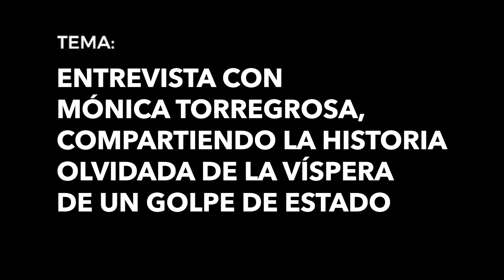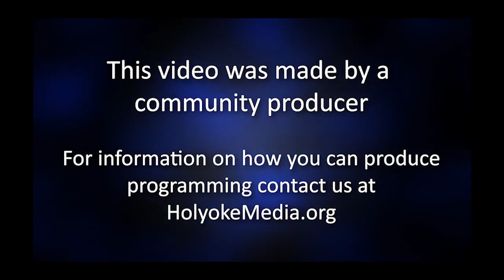Zapatos Rojos entrevista con Mónica Torregrosa.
Zapatos Rojos, es un programa producido y conducido por Gabriela Alcántara Pohls.

En esta sesión conversa con la profesora Mónica Torregrosa sobre su experiencia en Chile durante el gobierno de Salvador Allende, previo al golpe de estado que daría lugar a la dictadura de Augusto Pinochet.